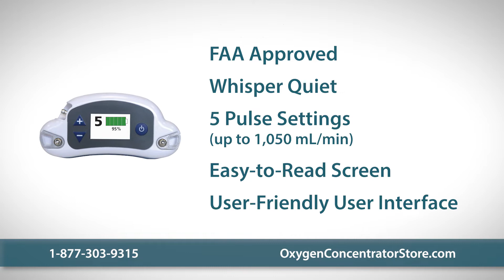CAIRE Freestyle Comfort vs. Inogen One G4 Comparison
Deciding on a portable oxygen concentrator can feel tricky since many similar units are on the market. If you’re considering a POC and looking for one that’s lightweight and easy to travel with, two units to consider are the Inogen One G4 and the Caire Freestyle Comfort. Compare these two units to see which one suits your needs.